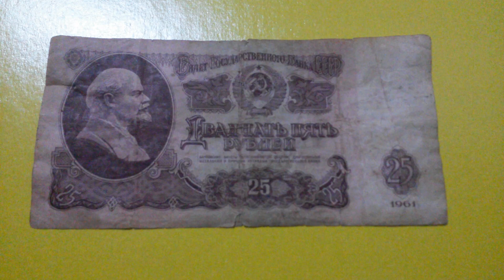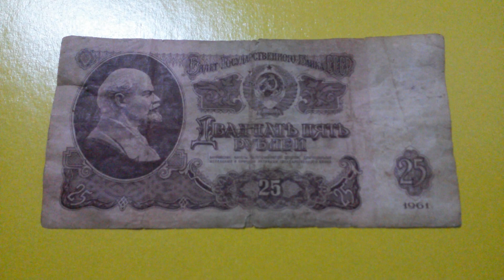БАНКНОТА 25 РУБЛЕЙ СССР (советская) лицом Ленина на болотно-жёлтой поверхн. 11 Февр - ДЕНЕЖНЫЙ ПОТОК